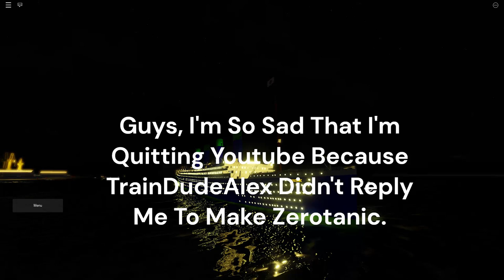I'm Quitting Youtube..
Hi Guys, I am so sorry that @traindudealex2665 Didn't Reply to me to Make Zerotanic, so i hope i'll be okay... Goodbye.